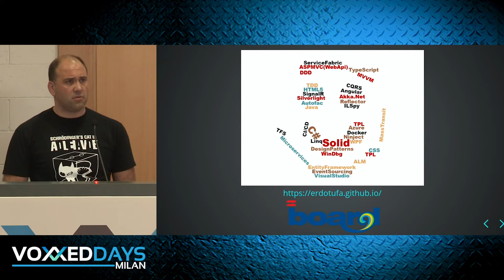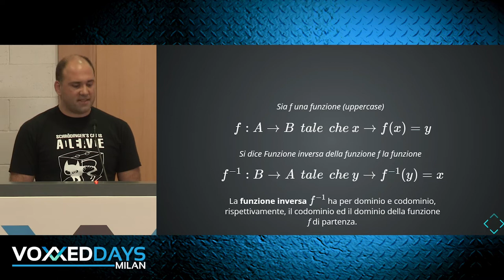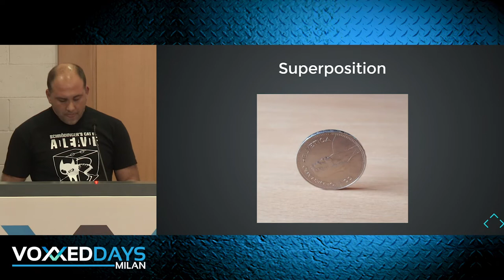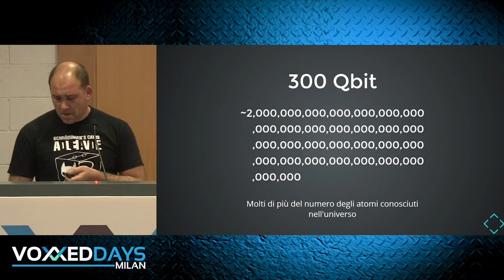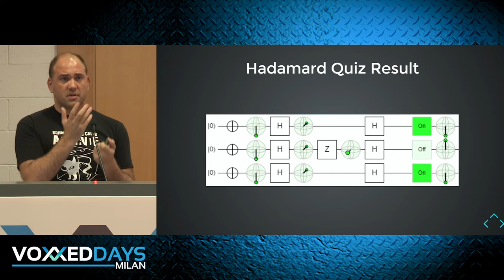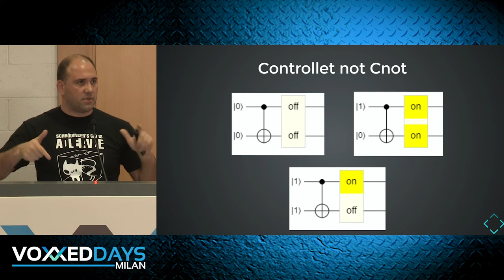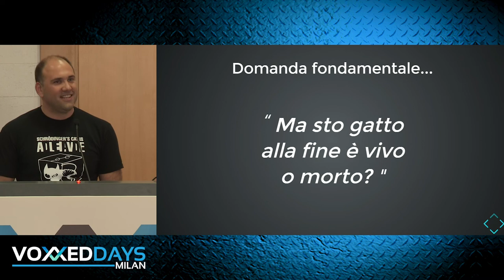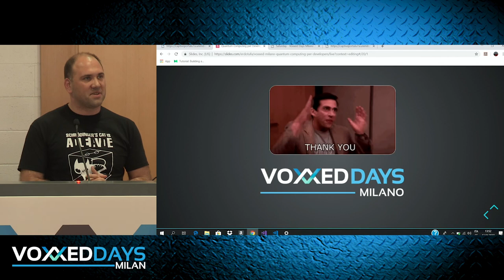[VDM19] Quantum Computing per Developers by Erdogan Tufa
Recentemente con la notizia di IBM del computer quantistico commerciale alcuni di noi sviluppatori si sono interessati all'argomento rinunciandoci però alla prima formula matematica incontrata. Durante il talk cercherò di introdurre in modo semplice il principio di qubits e del loro stato di superposizione quantistico, mostrerò alcuni operatori di base come l'Hadamard per fare i primi esperimenti, ed infine il fenomeno chiamato entanglement. Il tutto spiegato da Developer per Developers usando schemi, sequenze visive, esempi ed un linguaggio comprensibile a tutti.